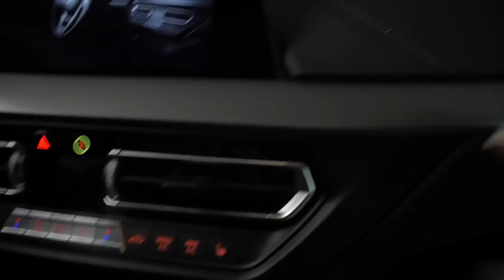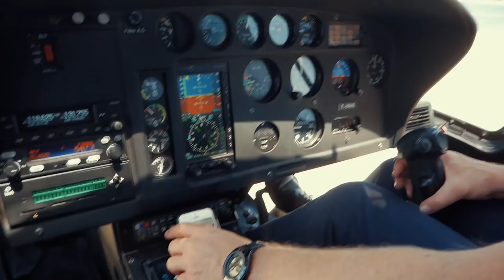Crazy Life in Monaco, Cannes, St.Tropez Travel Vlog/ Rachel Otieno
This video is a travel vlog to Monaco, Cannes and St.Tropez. I hope you enjoyed travelling in the French Riviera with me.